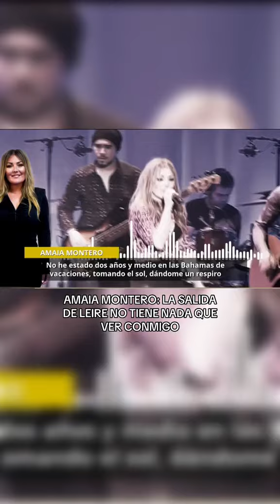Leire sale de La Oreja de Van Gogh después de 17 años